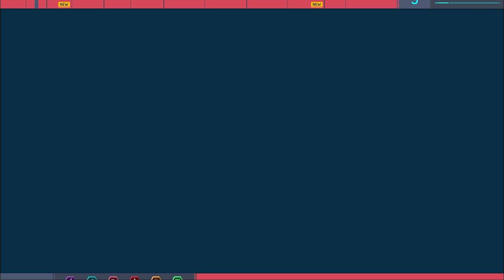Marvel's Spider-Man Remastered Gameplay Walkthrough Part 5 PC - No Commentary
Marvel's Spider-Man Remastered is a 2018 action-adventure game developed by Insomniac Games and published by Sony Interactive Entertainment. Based on the Marvel Comics character Spider-Man, it tells an original narrative that is inspired by the long-running comic book mythology, while also drawing from various adaptations in other media. In the main story, the super-human crime lord Mister Negative orchestrates a plot to seize control of New York City's criminal underworld. When Mister Negative threatens to release a deadly virus, Spider-Man must confront him and protect the city while dealing with the personal problems of his civilian persona, Peter Parker.